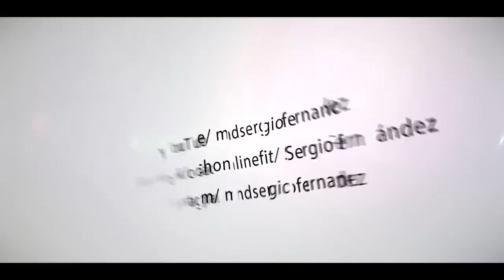HOMBROS AL MÁXIMO CON EL PRO JOSE LUIS RODRIGUEZ " BIG JOTA " Y SERGIO FDEZ COACH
Jose Luis Rodríguez, el Colombiano IFBB PRO,  “BIG JOTA” y Sergio Fernández Coach, realizan un entrenamiento de hombros para nuestros seguidores.

Articulo completo en nuestra web